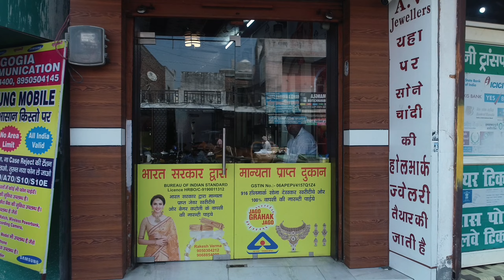Lightweight Silver Anklet Desgin | Handmade Payal design/ Bridal Payal design @AV Jewellers Safidon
Note: Please note that this channel is to just show you the latest Jewelry designs, we don't sell any products mentioned. So please be careful and cautious while buying anything online

Silver payal
Silver payal desgin
Silver
Payal
Silver payal desgins
Silver anklets
Payal ke desgin
Silver anklet
Chandi ke payal
Fancy payal silver
Daily Wear silver payal
Payal desgin
Dhlhan Payal desgins
Payal desgins
Payal daily Wear
2024 new silver payal desgins
Lightweight Silver payal design
Silver anklet designs
Italian silver payal desgins with price
Latest collection silver chain payal